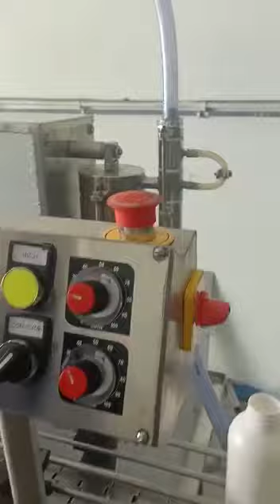TWO HEAD VOLUMATRIC BOTTLE FILLING MACHINE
two head volumatric bottle filling machine bottle filling machine filling machine bottle Filling volumatric machine filling machine #